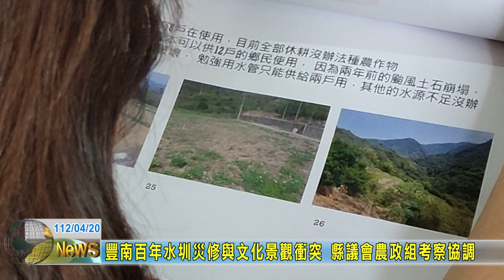20230420 04 豐南百年水圳災修與文化景觀衝突